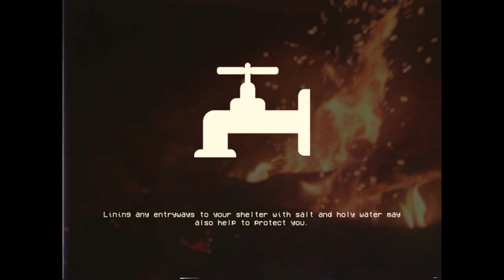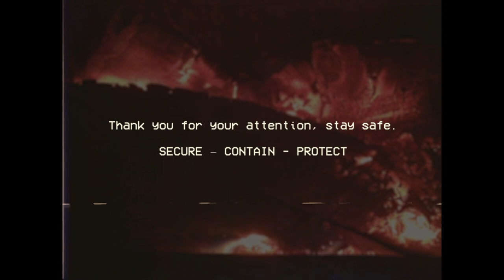THE SCP FOUNDATION CONTAINS HELL – SCP-1844 EAS Scenario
Based on: "SCP-1844" by spikebrennan, from the SCP Wiki.